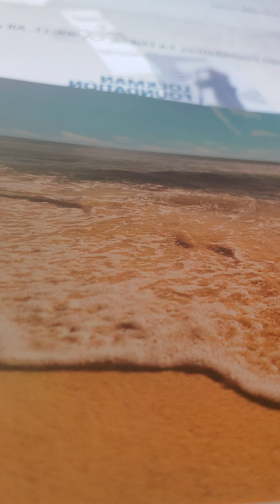rest in the Lord psalm 121 amplified